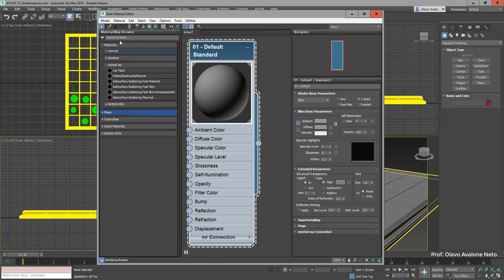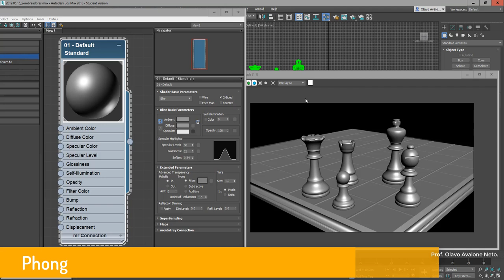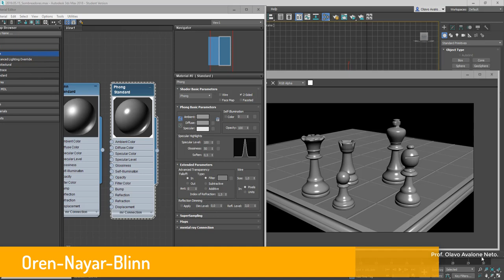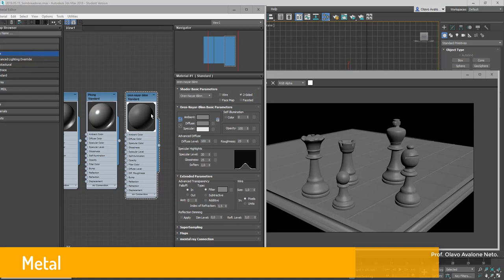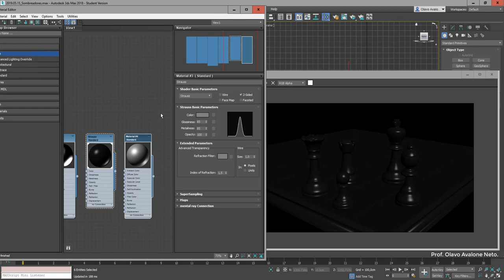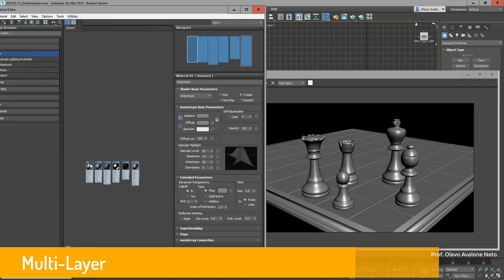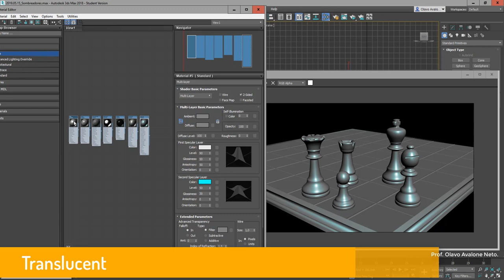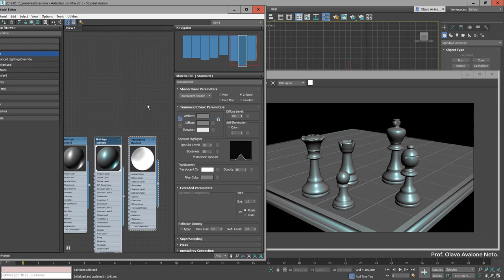Modelamento Virtual II 2019.1 - Aula 12 - Sombreadores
Ministrada (virtualmente) no dia 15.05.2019.
Conteúdo: tipos de sombreadores dos materiais.